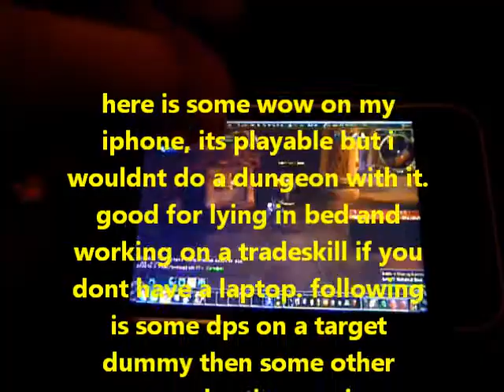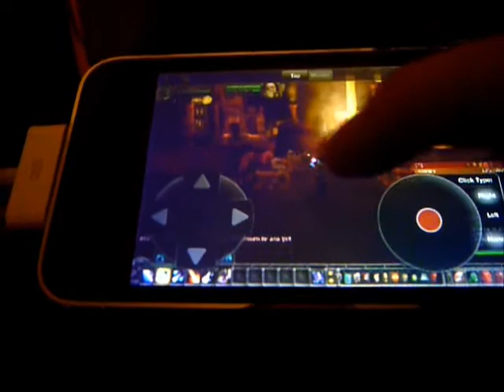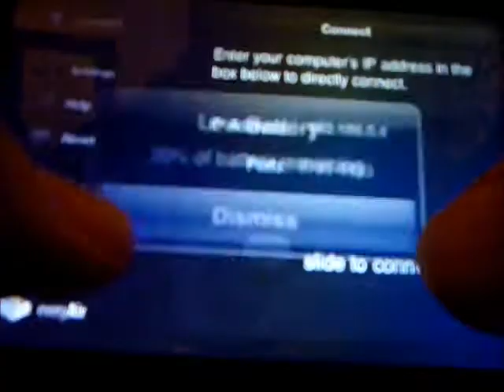iphone wow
playing wow on my iphone using the eveyair app. of course it is running on my pc with my phone being a remote desktop but its the best i have found so far and is actually playable. sorry its blurry, my camera isnt good at focusing on something so close and animated.